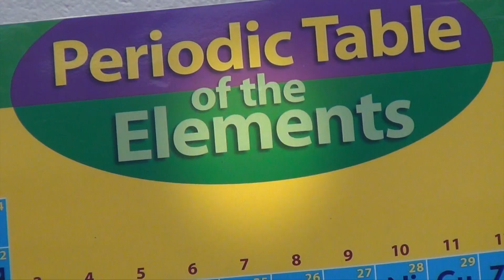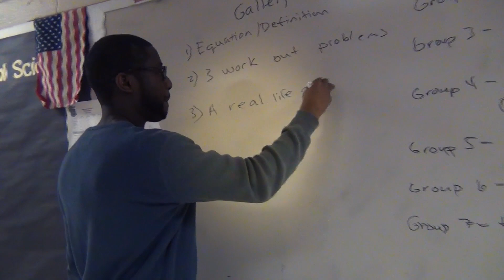Chem on Deck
Chemistry Project.
Beat by Deko
Video by Seth Harris
Evan Soloff, Colin Muller, Chase Gamwell.